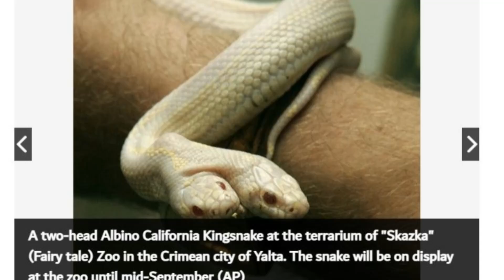WĄŻ / WĘŻĘ - Czarna mamba, Grzechotnik, Żmija, Tajpan, Titanoboa // 10 MINUT NA TEMAT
JEŚLI MOŻESZ Kliknij DZWONEK 🔔 aby YouTube nie obcinał zasięgu filmu, dzięki!

Pytania, pomysły i opinie nawet te krytuczne wpisujcie w komentarze.
-- WĄŻ / WĘŻĘ --

0:00 Wstęp
0:37 Ile osób zabijają węże
0:57 Efa Piaskowa - KILLER NR 1
1:12 Żararaka urutu
1:36 Kobra
2:07 Grzechotnik teksański
2:28 Kto ma najsilniejszy jad?
2:47 Jak polują i zabijają węże
4:00 Co robić po ugryzieniu jadowitego węża
4:30 Największe węże - Pyton
5:22 Największe węże - Anakonda
6:20 Największe węże -  Titanoboa
6:55 Ciekawostki o wężach
8:47 Polskie węże
9:12 Wąż w kulturach i religiach
A co Ty wiesz o wężach??

Dzisiej spojrzymy sobie na węże

WHO ocenia, że rocznie dochodzi do 5 mln ukąszeń przez jadowite węże, i ginie 100 tys. osób.

Efa Piaskowa ma maksymalnie 90cm długości ale zabija najczęściej.

Żararaka urutu. Jest troche większa od Efy osiągając do 170cm długości i  jest niezwykle agresywna.

Kobre znają chyba wszyscy. Kobry bardzo upodobały sobie bliski kontakt z człowiekiem. Kobra nie pogardzi również drobiem. Jest wiele gatunków kobry i zamieszkują one Azje i Afryke.

Grzechotnik teksański, dorosłe osobniki raczej strasza ale niebezpieczniejsze są młodsze.

najsilniejszy jad maaustralijski tajpan pustynny.

Wąż aby zlokalizować ofiare posługuje się językiem.
Są również węże jakie potrafią "widzieć" w termowizji
Atak może wyglądać w różny sposób.
Węże połykają ofiary w całości

Zobaczcie teraz jak pobiera się jad węży.

Po pierwsze zróbcie gadzinie zdjęcie!
Transport do szpitala jest krytyczny bo trzeba  podać odpowiednią surowice.No i właśnie dla surowicy hoduje się jadowite węże i pobiera od nich jad.

Na sczęście w Polsce jedynym jadowitym wężem jest żmija zygzakowata.

Przejdźmy teraz do węży niejadowitych wygrywa pyton siatkowy.

Najdłuższy jakiego zbadano miał 9,76m choć podobno znaleziono szkielet takiego jaki miał blisko 13m długości.

A teraz weźmy pod uwagę ciężar i tu wygrywa anakonda.

Titanoboa ważył ponad tonę i przekraczał 15m długości tak więc mógł połknąć ofiare do 4m długości.

Co ciekawe pierwsze szczątki tego giganta odkryto dopiero w 2009 roku.

A teraz kilka zaskakujących faktów.

Jak rodzą się węże?
Z tym bywa różnie bo częśc węży składa jaja ale na przykład anakonda jest żyworodna.

Dlaczego czarna mamba skoro jest ona zielona lub oliwkowa?
Wnętrze jej pyska i język są czarne dlatego tak ją nazwano.

Jaki jest najrzadszy wąż świata?
Cenaspis aenigma w ręce ludzkie trafił tylko jeden osobnik w roku 1976. Co ciekaw znaleziono go w... nie zgadniecie gdzie? Otóż w żełądku węża koralowego jakiego zabił farmer - plantator palm.

Chcielibyście wybrać się do Australii?
Wszystkie 10 najbardziej jadowitych węży świata już tam jest!

Czy wąż w zimie zapada w sen zimowy?
Nie, pozostaje w bezruchu ale cały czas jest przytomny.

Ile płuc mają węże?
Węże jadowite mają tylko jedno płuco znajdujące się po prawej stronie. Węże dusiciele mają dwa płuca.

Czy są węże albinosy?
Tak choć są bardzo żadkie ale najrzadszym okazem albinosa jest wąż 2 głowy jaki był hitem zoo w Jałcie.

W Polsce występuje jedynie pięć gatunków węży, są to gniewosz plamisty, wąż Eskulapa, zaskroniec zwyczajny, zaskroniec rybołów oraz żmija zygzakowata.

Często brany za węża jest padalec choć tak naprawde to beznogajaszczurka.

W starożytnym Egipcie wąż był również jednym z dwunastu świętych zwierząt.

W Indiach czczony w Buddyzmie i dżinizmie symbol powiązany z wiedzą ziemia i jej skarbamiy.

W Afryce wąż towarzyszy bogini matce Mami Wata z kultu voodoo.

Upierzony wąż czczony w prekolumbijskiej ameryce poludniowej to oczywiście Quetzalcoatl

W mitologii nordyckiej gigantyczny wąż morski Jörmungand jest synem złego boga Lokiego i olbrzymki Angrboda. Odyn wrzuca do morza jeszcze małego Jörmunganda, który rośnie i wkrótce otacza cały świat ludzi, Midgard gryząc własny ogon.

Kroniki, dzienniki podróży, korespondencja kościelna i inne historyczne zapisy wymieniały czczenie Węży wśród Starych Prusów, Żmudzinów, Litwinów i Łotyszy.

Chrześcijaństwo opisuje węża jako jedno ze stworzeń w raju. Niestety zachęcił on Ewę do skosztowania jabłka a tym samym skazał ludzi na wygnanie z raju co przyspoorzyło mu bardzo złego PRu w całym chrześcijańskim świecie.

Dziękuje bo  sss... kończyliśmy odcinek :)